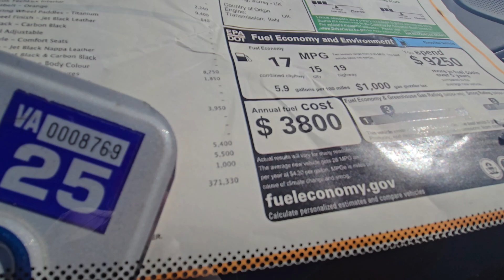automobile Maclaren lamborghini